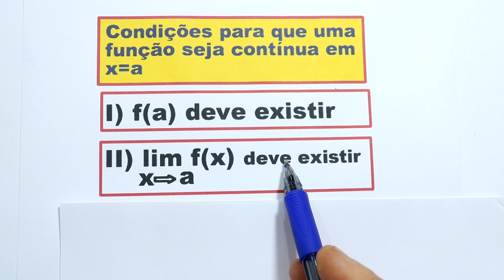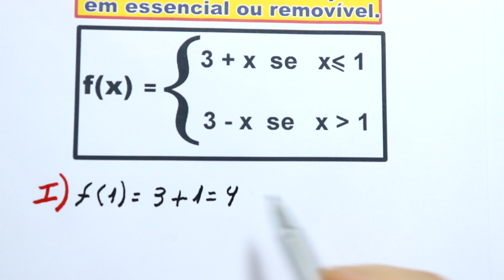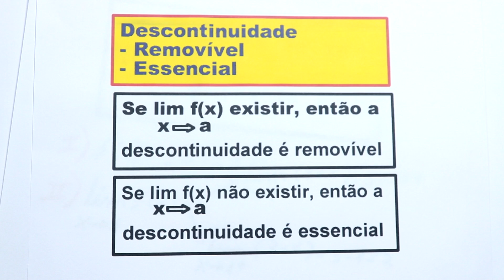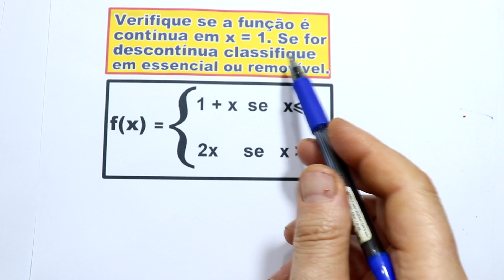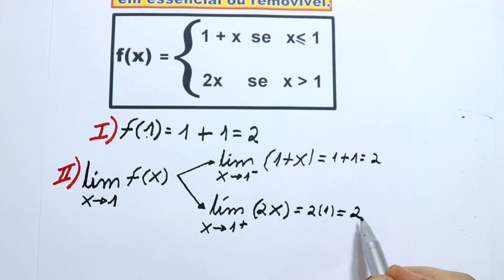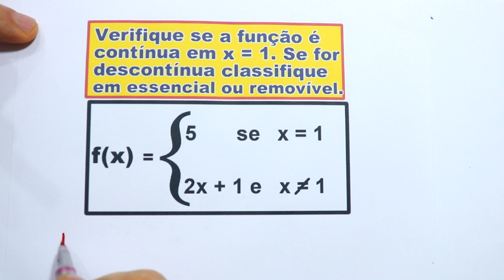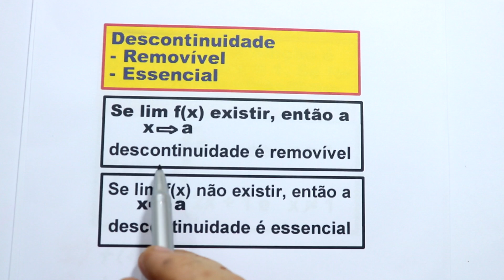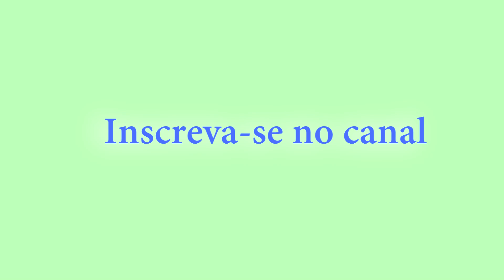GRINGS - Limites - Função Contínua - Descontinuidade essencial e removível - Aula 16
Neste vídeo iremos ver quando uma função é contínua e quando uma descontinuidade é essencial ou removível.